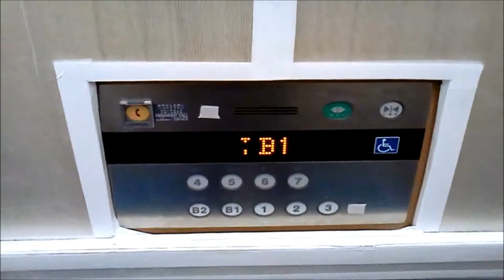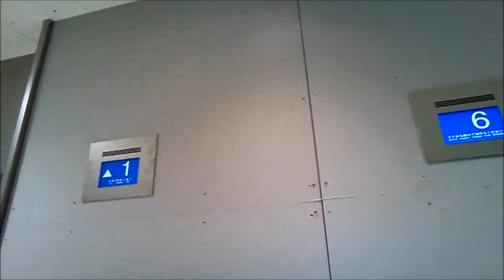フジテックエレベーター コピス吉祥寺/A館_吉祥寺美術館 A-1・2号機 Part2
コピス吉祥寺のA館のA-1・2号機エレベーター(その２)です。

It is a Fujitec Elevator of COPPICE KICHIJOJI_KICHIJOJI ART MUSEUM,Kichijoji,Musashino City,Tokyo Met in Japan.

「三菱商事都市開発株式会社」が管理運営するショッピングセンターです。
入居するこの「F&Fビル」には嘗て百貨店の「伊勢丹」が入っており、「伊勢丹吉祥寺店」として営業していましたが、2010年に閉店、同年に「コピス吉祥寺」となり、今に至ります。
この動画のは一番高い地上7階建てのA館で、このA館の7階には「吉祥寺美術館」があります。エレベーターは3基設置されており、この動画はこの内のA-1・2号機の2基です。
現在のエレベーターは3代目で、改修前の2代目は伊勢丹時代に改修された物で、日立製のクオリティ80・プリード世代のオーダー型が稼働しており、アナンセーターも搭載されていました。この2代目は、コピスになってからも使われていましたが、2015/2016年度に現在の3代目に再改修されました。
3代目となる現在のは、メーカーが変更され、フジテック製となりました。
エレベーター丸ごと全て交換され、内装は木目調となっており、主操作盤には液晶インジケーターとカゴ内の防犯カメラのモニターが設置されました。車椅子操作盤は両方に設置されています。
乗り場は、インジケーターは1階のみ液晶ディスプレイ式で、他の階はLEDマトリクス式となっています。
B館と内外装意匠は同じだが、こちらは2枚両開きドアになっているのと、行先ボタンのデザインが異なっています。なお、改修前は4枚両開きドアだったそうです。

右側がA-1号機、左側がA-2号機。(A-3号機を除く。)
メーカー：フジテック
機種：オーダーエクシオール
駆動方式：ロープ式
運転形式：群管理運転
設置台数：2基(計3基)
音声案内：○
車椅子操作盤：○
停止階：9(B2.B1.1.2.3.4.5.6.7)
定員：20名
積載：1350kg
設置年：1972年(昭和47年)
改修年(現在)：2015年(平成27年)/2016年(平成28年)度
撮影地：東京都武蔵野市吉祥寺　コピス吉祥寺_武蔵野市立吉祥寺美術館(F&Fビル)

備考：
現在のは3代目、2代目は日立製のクオリティ80・プリード世代のオーダー型乗用エレベーター。

No,A-1 on the right side and No,A-2 on the left side.
Manufacturer:Fujitec
Drive system:Rope type
Mode of operation:Group management operation
Number of installed:2(Total 3)
Announce:○
Wheelchair control panel:○
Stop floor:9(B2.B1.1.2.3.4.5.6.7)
Capacity:20
Loading:1350kg
Installation year:1972
Refurbishment year(Current):2015/2016